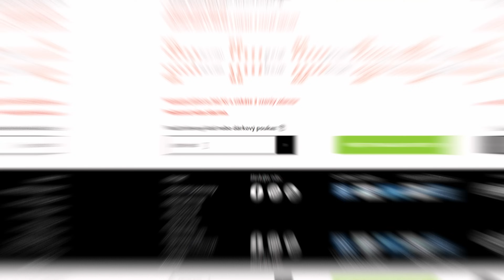PŘEKVAPIL JSEM SVÉHO FANOUŠKA A KOUPIL MU...